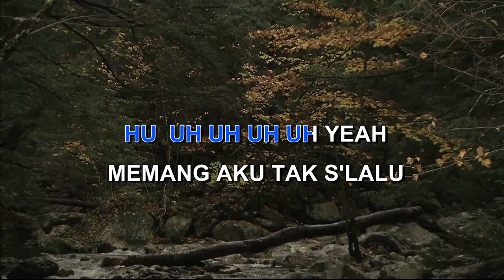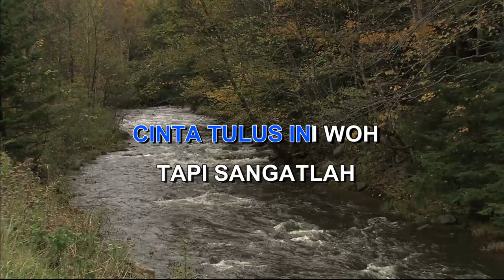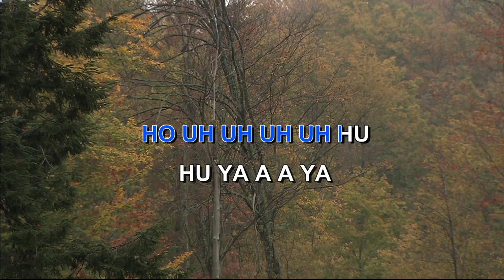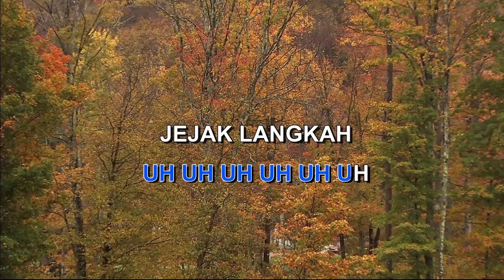JEJAK LANGKAH By GLENN FREDLY Indonesian Malay Karaoke